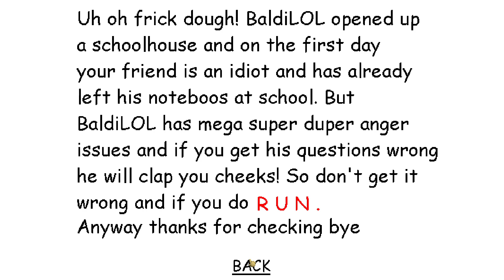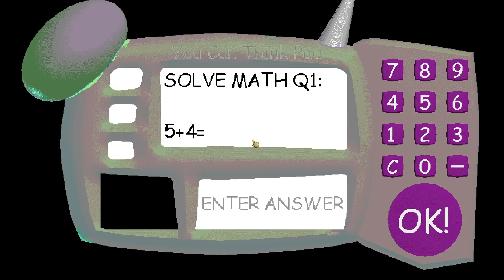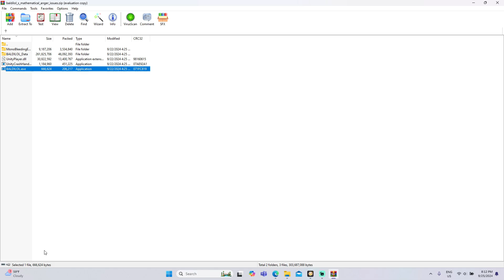BaldiLOL's Mathematical Anger Issues Baldi's Basics Mod